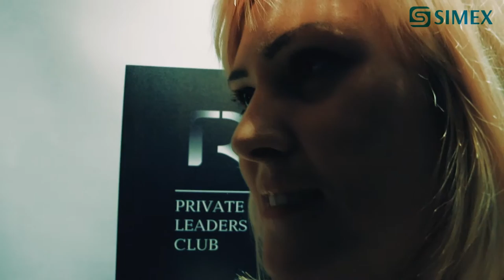BAZAAR Venture Platform - 8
22 ДЕКАБРЯ, РЕСТОРАН HOPHEAD

Лучшие предриниматели и стартапы года на
MegaBazaar StartUP AWARDS 2016